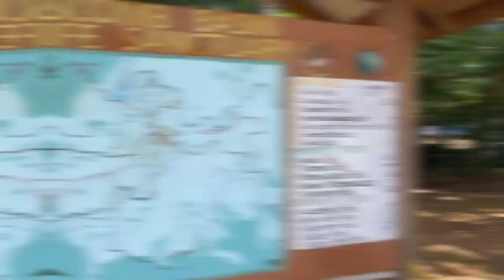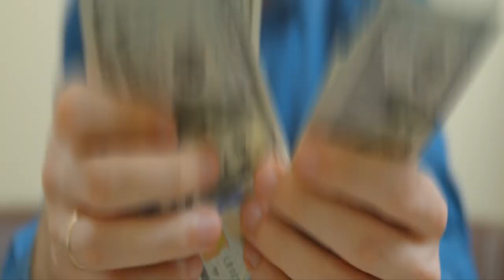Belize Travel Guide: 13 BEST Places to Visit in Belize (& TOP Things to Do)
How to find cheap flights and travel more // Here are the best places to visit and top things to do in Belize.

Caracol Maya Ruins Tour Including Rio On Pools, Rio Frio Cave and a Picnic Lunch

Private Altun Ha Ruins with Rum factory & Belize sign from Belize City

Get ready for an adventure of a lifetime as we take you to some of the most beautiful and exciting places to visit in Belize. This small Central American country offers a wealth of natural and cultural wonders, from ancient Mayan ruins to vibrant coral reefs.

In our video, we'll take you to the ancient Mayan ruins of Xunantunich, where you can explore ceremonial plazas and towering pyramids. We'll also take you to the Barrier Reef Reserve System, a UNESCO World Heritage Site and the largest coral reef system in the Northern Hemisphere. There you can go snorkeling and diving to witness the colorful marine life and coral formations.

Don't miss out on the opportunity to explore the ancient Maya ruins of Caracol, one of the largest and most impressive sites in Central America.

But that's not all! Belize is also home to many adventure activities like cave tubing, zip lining, and kayaking. You can also experience the culture by visiting the traditional villages or immersing in the local cuisine.

So pack your bags and join us as we explore all that Belize has to offer. From natural wonders to cultural experiences, this small Central American country is a hidden gem waiting to be discovered.

Keep watching to see the top things to do in Belize, top attractions in Belize, places to visit in the Belize and Central America travel guides.

Inspired by BELIZE The Hidden Gem Of Central America

Inspired by Belize Travel Guide 2022

Inspired by Belize Travel Guide | 13 Useful Tips Before You Visit Belize

Inspired by Things To Do in BELIZE | UNILAD Adventure

Inspired by Visit Belize - 10 Things That SHOCK Tourists about Belize

Also check out: 14 BEST Paces to Visit in Honduras (TOP Things to Do) | Ultimate Honduras Attractions Travel Guide

Also check out: 14 SURREAL Places to Visit in Nicaragua (& Top Things to Do) | Central America Tourism

Also check out: 11 TOP Things to do in El Salvador & BEST Places to Visit | Central America Tourism